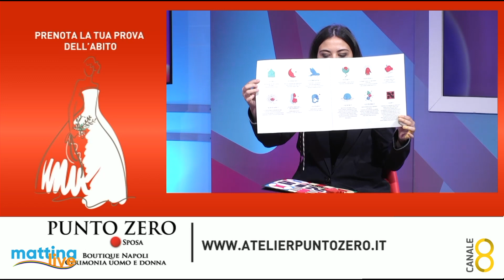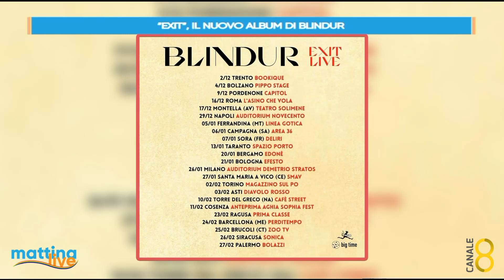Exit, il nuovo album di Blindur - MattinaLive 17/11/2022